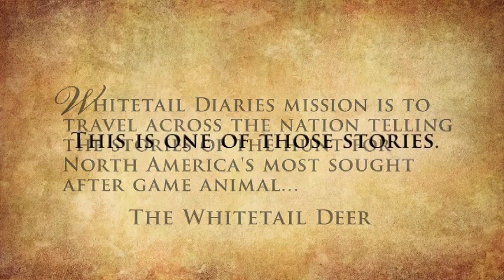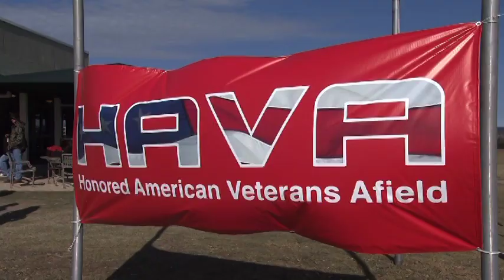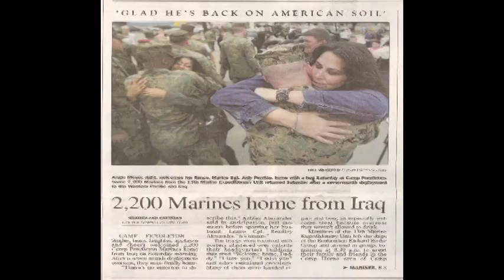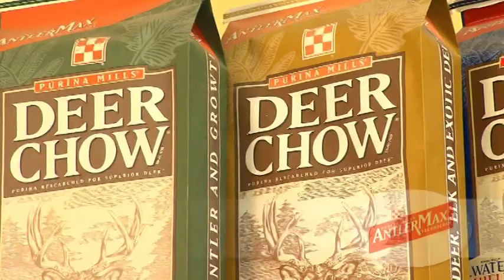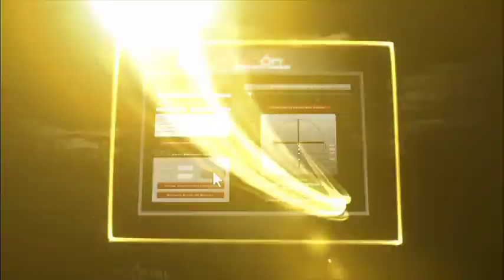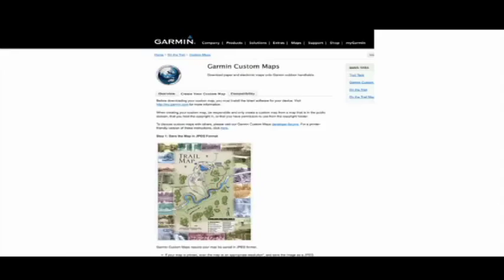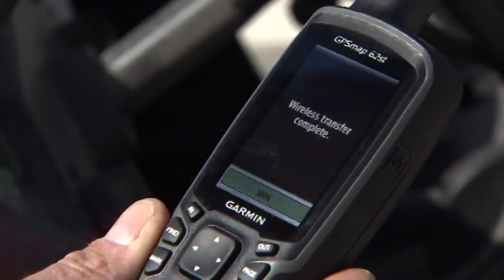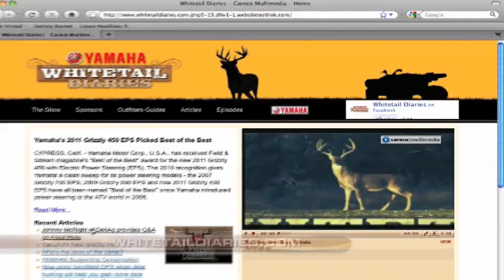2010 lucky hunter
Whitetail Diaries Running V Ranch
near Cuero, Texas at 15:30